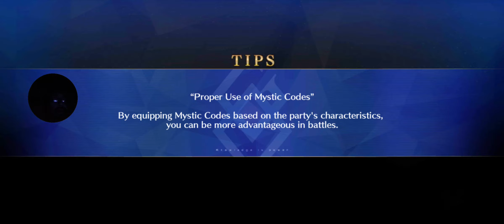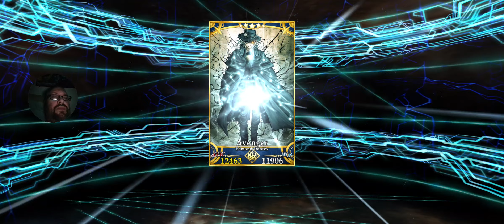The end of Nerofest Revival 2019! How many Boxes?! What did we accomplish by the end?